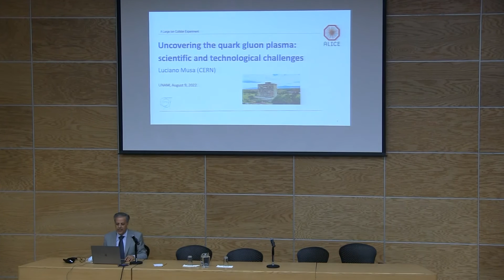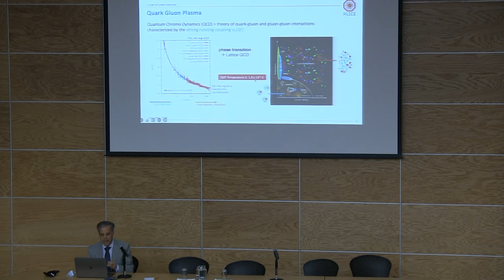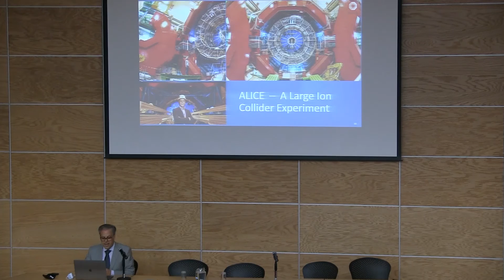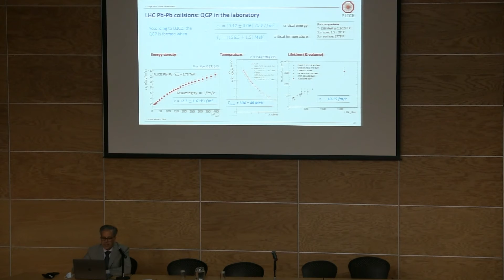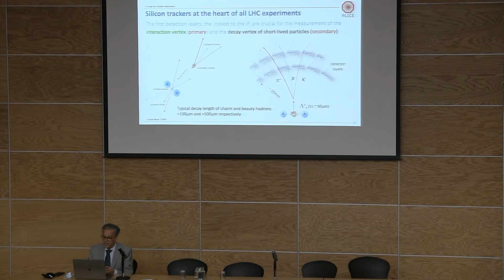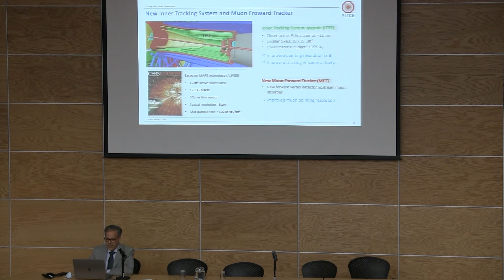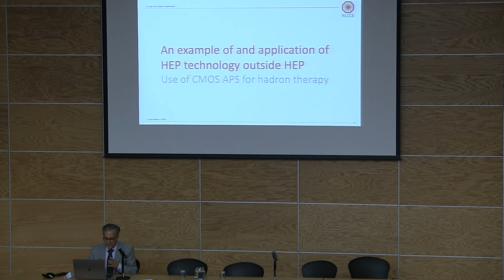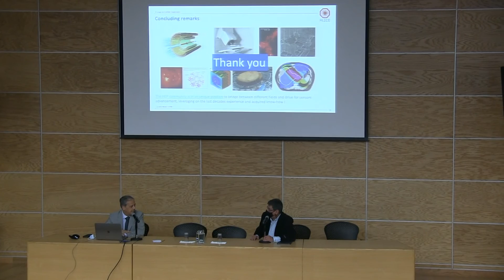Uncovering the quark-gluon plasma: scientific and technological challenges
Conferencia organizada con el Instituto de Ciencias Nucleares UNAM

Dr. Luciano Musa CERN, Experimental Physics (EP) - ALICE Experiment Spokesperson

The ALICE experiment currently underway at the CERN Large Hadron Collider is one of
the largest and most challenging scientific enterprises ever realized in the field of
nuclear and subnuclear physics. Its main mission is to characterize the properties of the
quark-gluon plasma, the state of matter that is thought to have existed in the first
instants of the Universe. In this event, Dr. Luciano Musa will give an overview of the scientific and technological achievement of the ALICE experiment and its long-term plans and the scientific and technological opportunities they open.